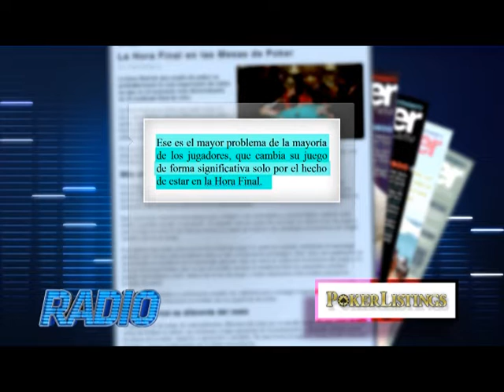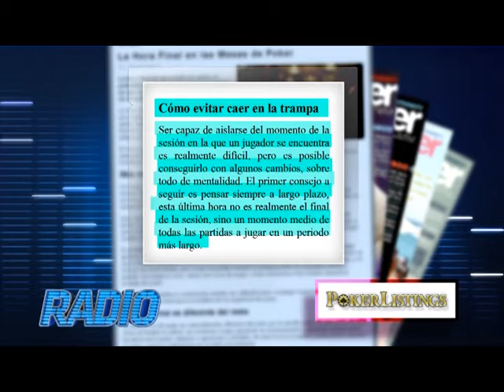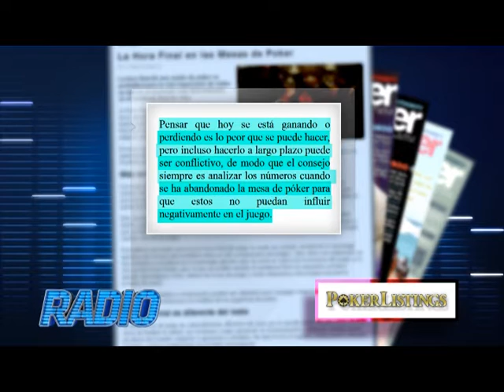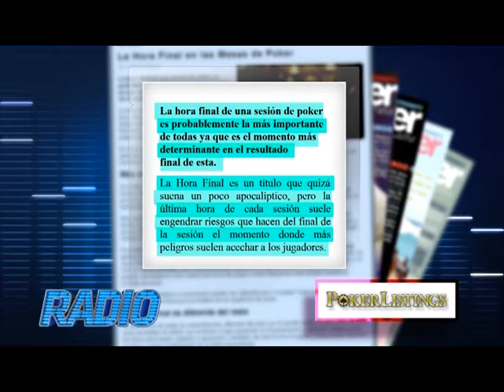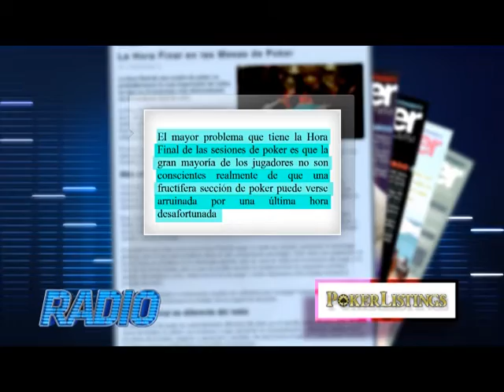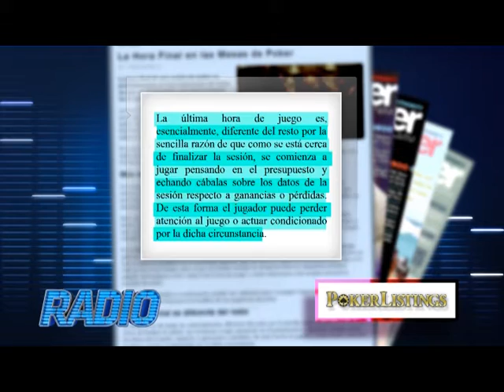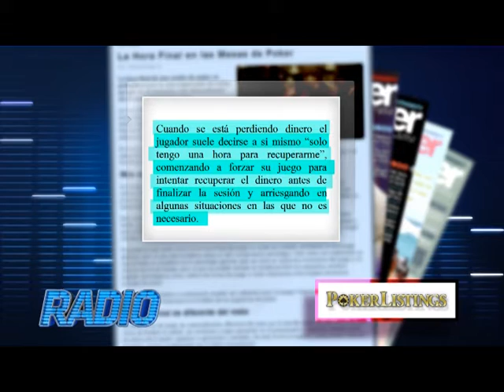PSRA-02019-2 RADIO EP19 B02